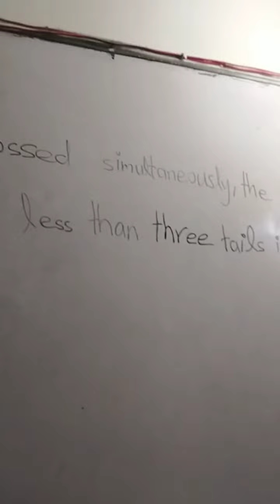Karachi university paper solution probability